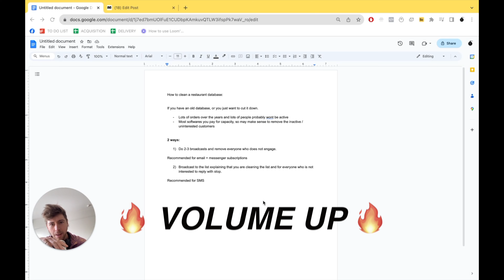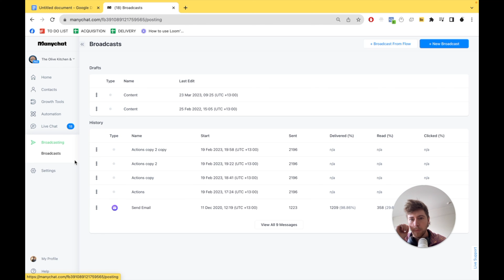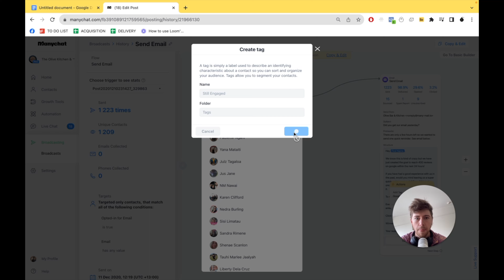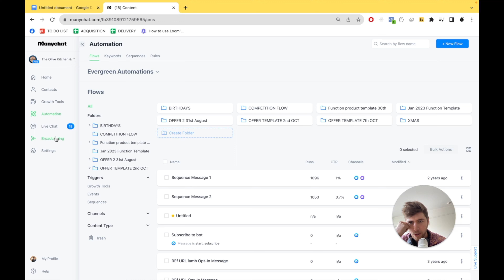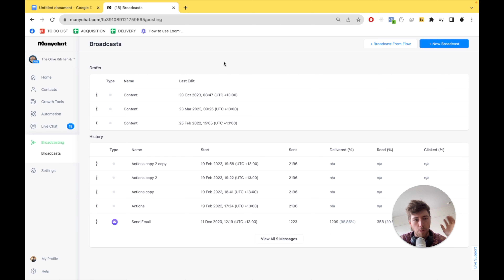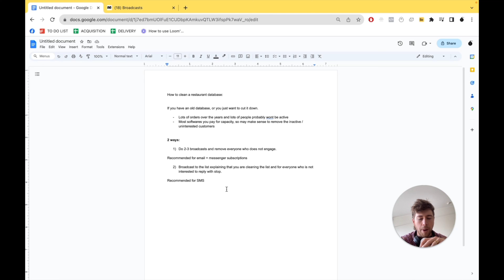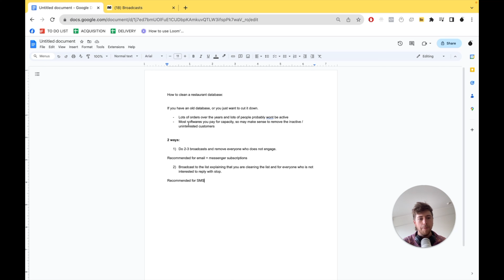How I Clean A Restaurants Database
In this video I break down how I like to tidy a restaurants database :)

If you own a venue and you would like to learn about how we get more corporate event bookings you can book in a chat with us